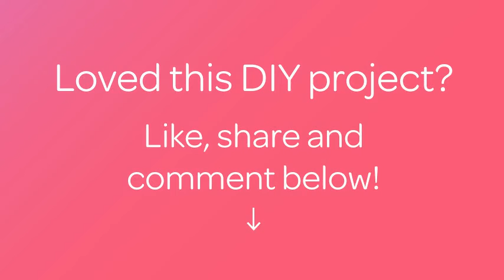How To Make A Bow To A Hat Made ​​of Felt - DIY Style Tutorial - Guidecentral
About this DIY project:
- Title: Make a Bow to a hat made ​​of felt

Supplies:
- Pink felt
- Satin ribbon
- glue
- Scissors
- Cap